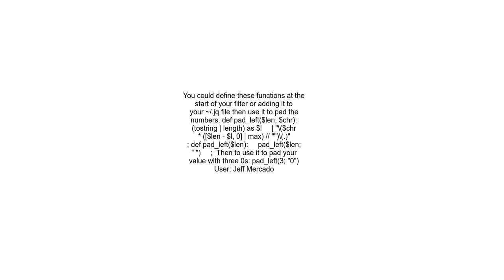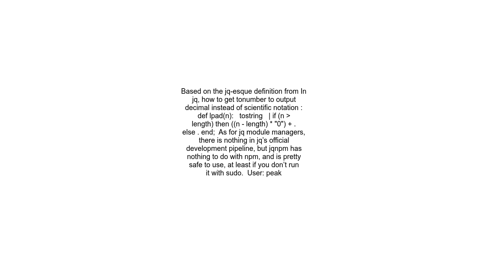How to pad numbers with JQ